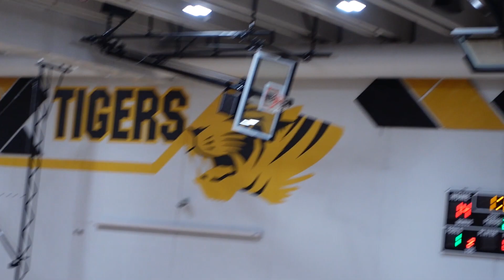Spring Hill vs. Blue Valley North - JV Volleyball - 9/29/2022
Spring Hill vs. Blue Valley North at Blue Valley High School on September 29, 2022